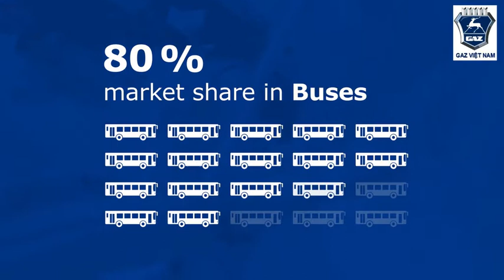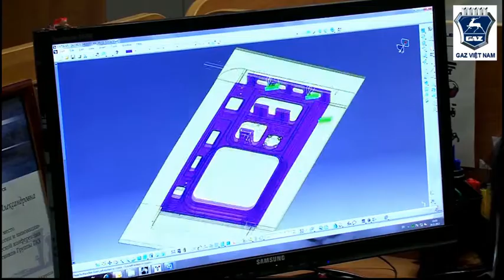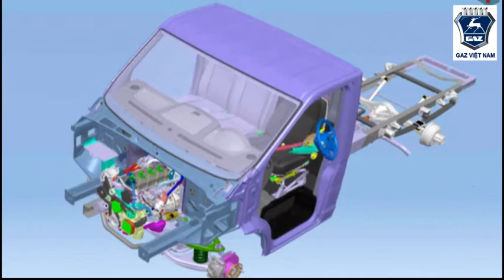GAZElle Next - Thương Hiệu Ô tô Hàng Đầu Châu Âu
Thành lập từ 1932, Gaz Group với công nghệ hiện đã vươn lên là những nhà sản xuất xe Thương Mại hàng đầu Châu Âu. Năm 2020, Gaz Group chính thức phân phối những dòng xe thường mại chất lượng Châu Âu tại Việt Nam. Xin Chào Việt Nam